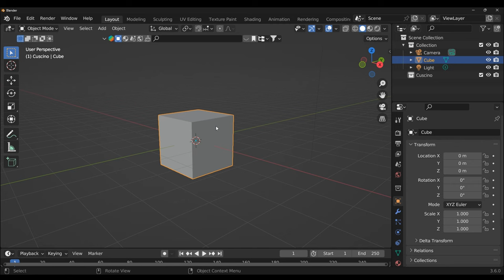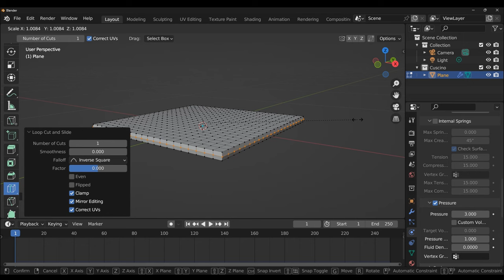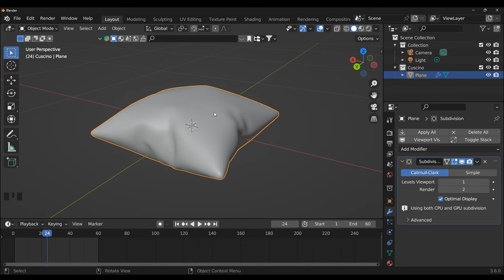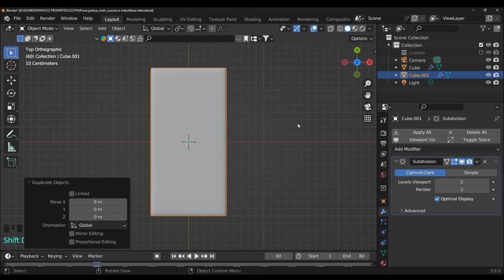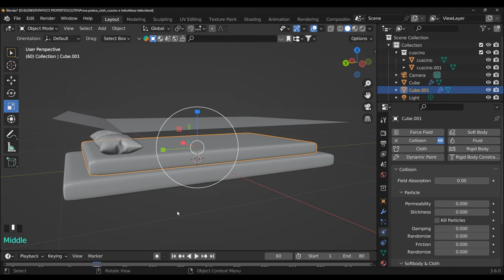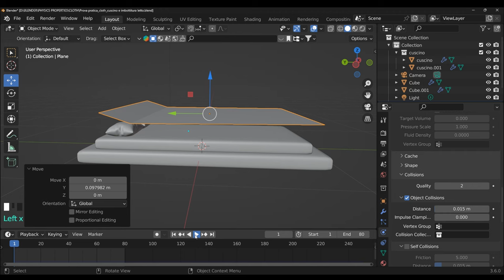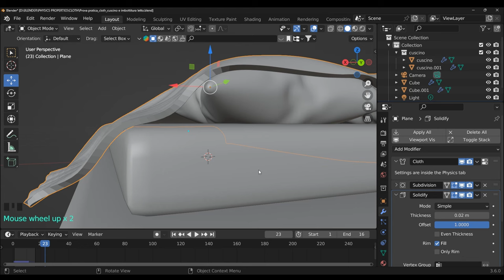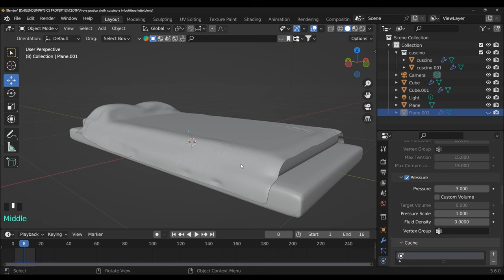Blender Physics Properties_CLOTH_prova pratica 01_cuscino e lenzuolo_pillow and sheet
Ciao questa è la prova pratica extra 01 dedicata al corso sulle Proprietà fisiche di Blender: CLOTH, creare un cuscino e un lenzuolo in modo semplice e veloci.
Per chi è alle prime armi e desidera imparare ma anche per chi segue il corso sul sito di Blender Italia.
Il materiale didattico del corso è disponibile sul mio Gumroad.

This is the extra 01 practical test dedicated to the course on the Physical Properties of Blender: CLOTH, create a pillow and a sheet in a simple and fast way.
For those who are beginners and want to learn but also for those who follow the course on the Blender Italia website.